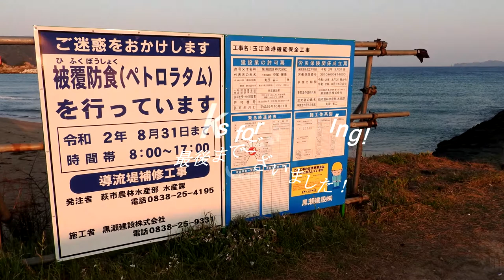時に強めのオフショアでほぼフラットのホームポイント 200429 ~サーフモンキーTV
おはようございます。今朝のホームポイントは気温11℃、時に強めのオフショアで、スジのようなウネリはあるもののインサイドブレイク。ほぼフラットと言えばフラットです。天気予報によると今日は、南南西～南西～西北西風3m程度ということで、日本海はサイズアップしそうにもありません。よろしければどうぞ！